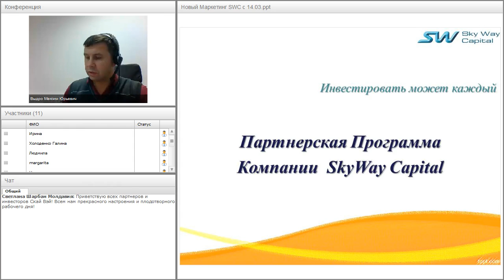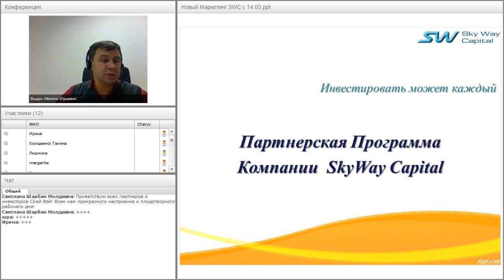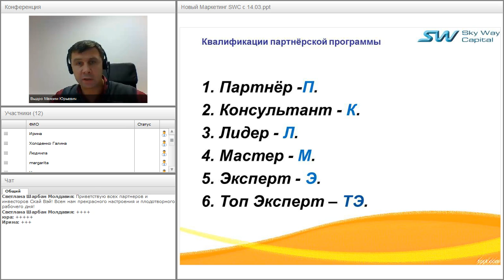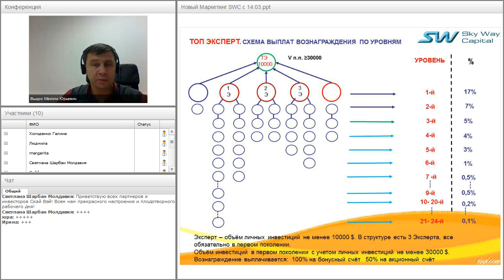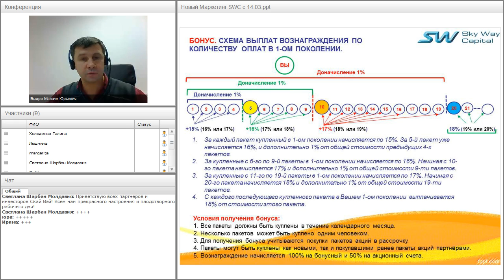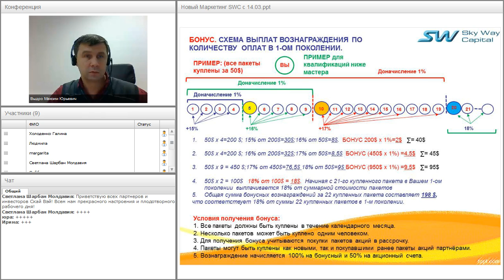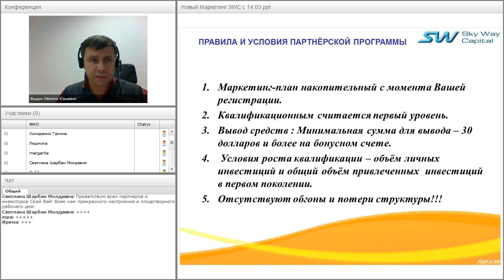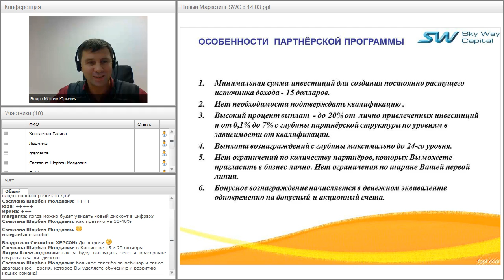Вебинар от 07.10 .2016. Партнёрская программа компании SkyWay Capital.